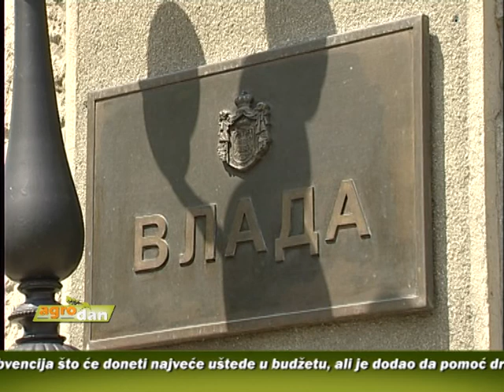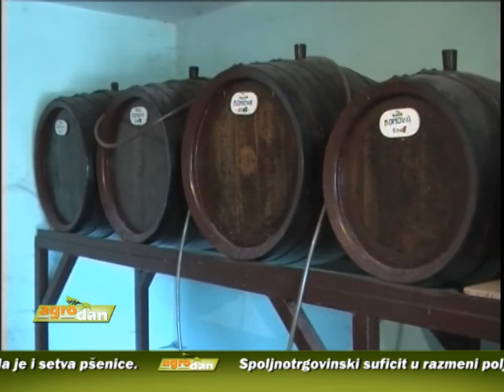AgroDan_09.10.2013.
Srbija će radi ušteda u budžetu znatno smanjiti subvencije, ali će nastaviti da pomaže poljoprivredu, najavio ministar finansija Lazar Krstić

Na području Mačvanskog okruga počela setva ozimih žitarica

U današnjoj rubrici Agrodsavet govorimo o zaštiti skladišnih kapaciteta poljoprivrednih proizvoda od štetočina